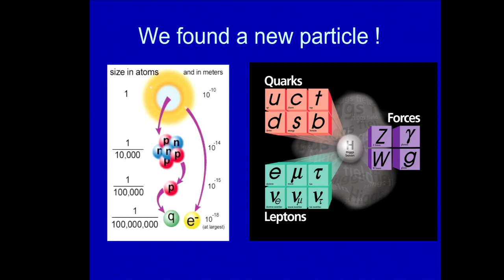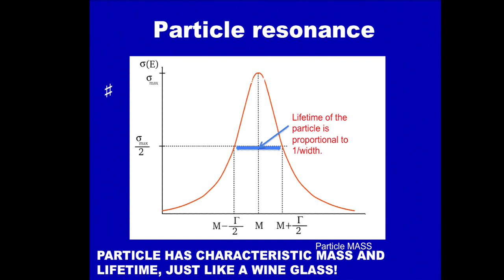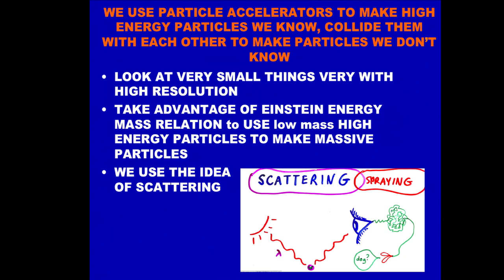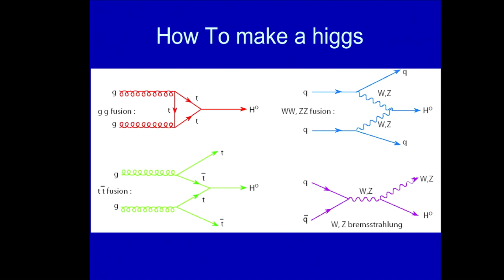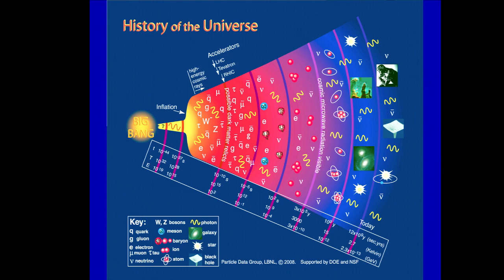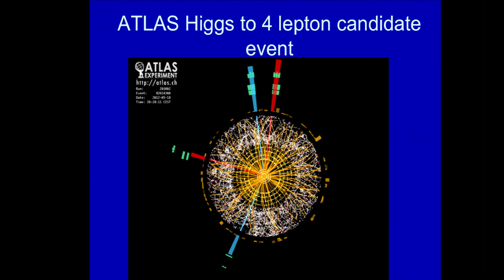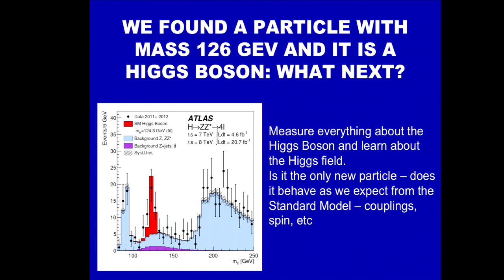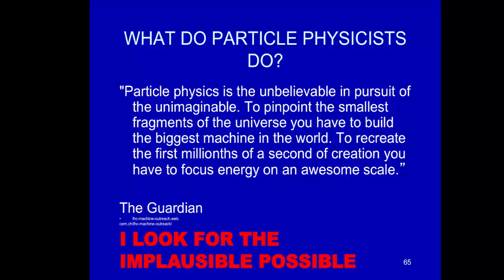60 Years of CERN | Putting the Higgs Boson In Its Place: The Quest To Excite The Empty Universe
As part of the month-long commemoration of the 60th Anniversary of the world's largest particle physics laboratory, CERN, swissnex Boston and the Harvard University Dept of Physics hosted CERN Thursdays in October 2014 to celebrate the jubilee.  In this film, Experimental Physicist, Melissa Franklin, discusses the relevance of the discovery of the Higgs Boson.